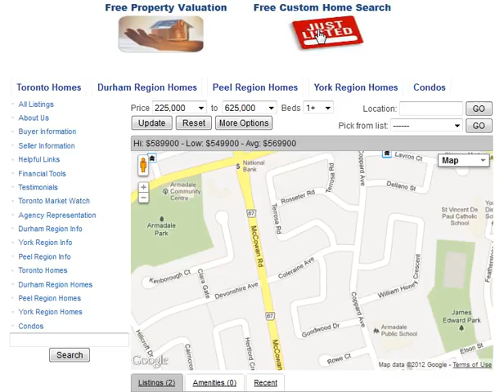Coleraine Ave Markham